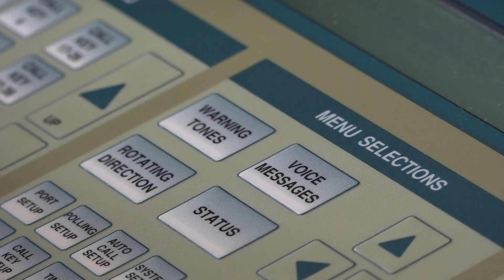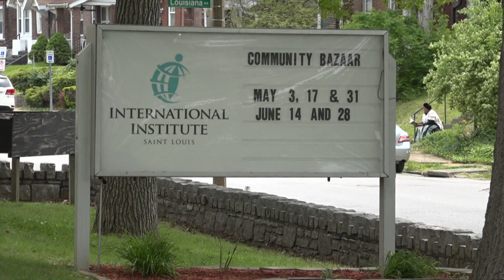St. Louis to upgrade outdoor emergency siren system after several inconsistent testing concerns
CEMA plans to update and improve the St. Louis outdoor warning system. The agency also created PSAs in six additional languages.